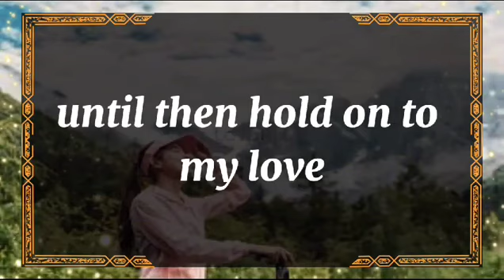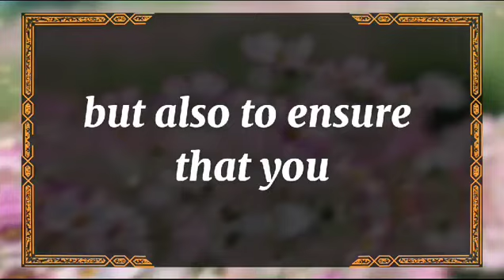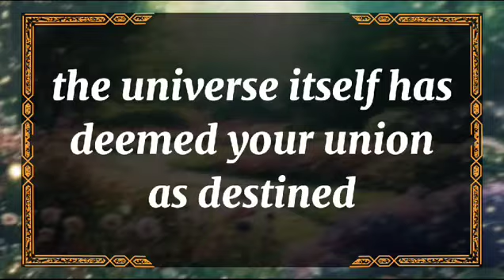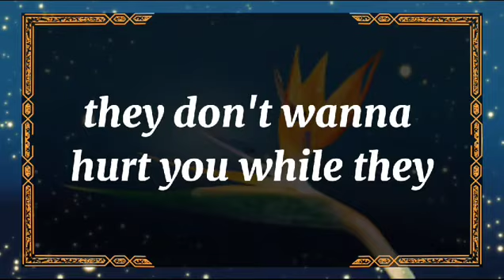💘 DM to DF today💘OMG!! THEY WERE ABOUT TO PROPOSE, BUT THEN THEY FOUND💫 twin flame universe🌈dmtodf